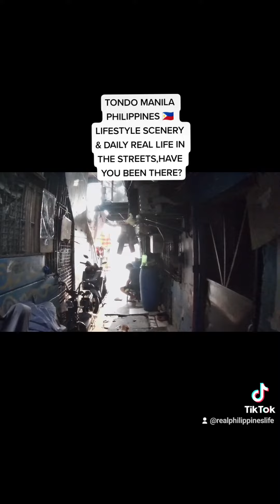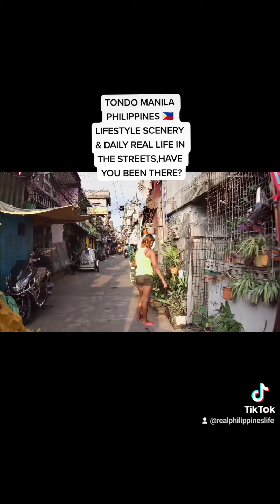TONDO MANILA PHILIPPINES 🇵🇭 LIFESTYLE SCENERY & DAILY REAL LIFE IN THE STREETS,HAVE YOU BEEN THERE?